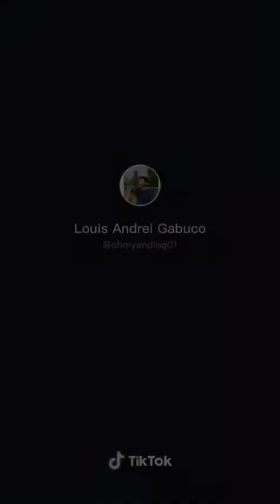My Chinita Girl Dance Randomly from Tiktok